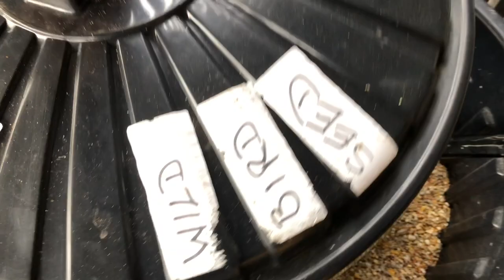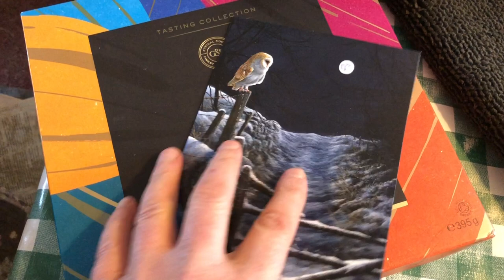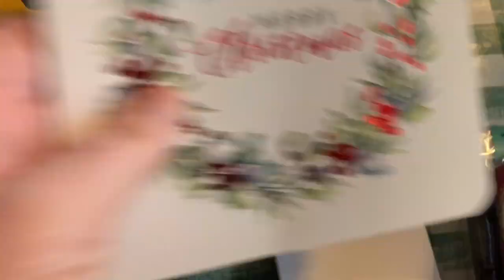Christmas morning, a persistent knock at the window until I paid attention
I responded to this insistent request to fill feeders and got such a wonderful surprise from the wild birds.
Thank you also to all the humans who sent such wonderful gifts from locals & from around the world. Happy Christmas, seasons greetings and may you all have a restful holiday.